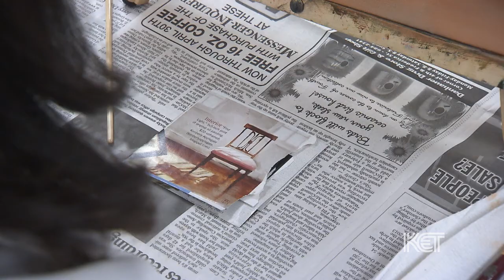Rhonda McEnroe | Kentucky Life | KET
Rhonda McEnroe is a fixture in the Owensboro art community as both a creator and mentor. A self-taught painter, she first focused on watercolors in a realistic approach. Now she engages in the full range of media—watercolor, oil, pastel, and soft mixed media—in abstract techniques as well as realism.

She uses two different signatures on her work: "Rhonda McEnroe" for realism and "Enroe" for abstracts, figure drawing, and design work. She's painted on handmade paper and wood, and a series on bluegrass pioneer Bill Monroe was done in clay relief and acrylic. Her large-scale projects include a floor-to-ceiling oil canvas of forest nymphs. Her abstracts include an 18-foot, three-dimensional canvas that wrapped a corner.

Kentucky Life visits her classroom to explore how she inspires students from age 20 to 80.